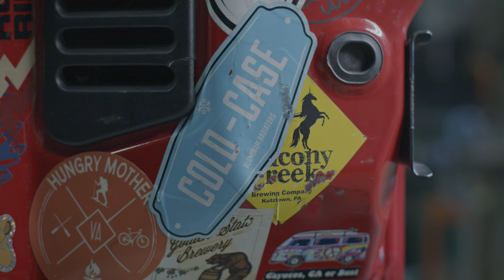Pypesequipped Customer Terry Pritchard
A look into the Jeep life with Pypesequipped customer Terry Pritchard. Shot for Pypes Performance Exhaust in Hatfield, PA.

Add sound, durability and horsepower to your Jeep with a Pypes Performance Exhaust System.

🔥Mandrel Bent Stainless Steel Tubing
🔥Improves Exhaust Flow
🔥Easy Installation
🔥Backed by Pypes Lifetime Warranty